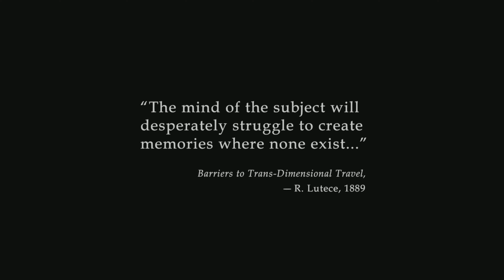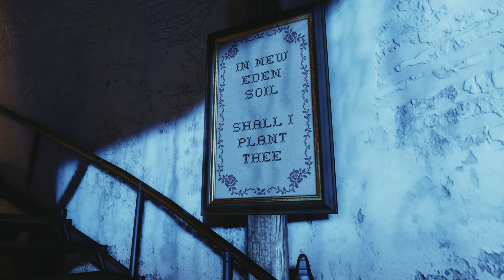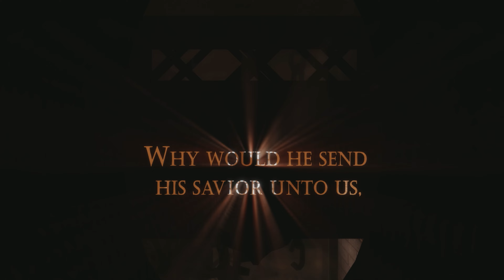The Welcome Center | Let's Play BioShock Infinite #01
BioShock Infinite is a remarkable first-person shooter developed by Irrational Games and published by 2K Games, released on March 26, 2013. It serves as the third installment in the BioShock series, yet it stands alone with its unique setting, story, and gameplay elements. Unlike the underwater city of Rapture in previous BioShock games, Infinite takes players to the skies, to the enigmatic floating city of Columbia. Set in the year 1912, the game presents a city suspended in the clouds—a vibrant but deeply divided society marked by ideological conflicts and haunting secrets.

Players assume the role of Booker DeWitt, a former Pinkerton detective burdened by a dark past and desperate for redemption. Booker’s mission is seemingly simple: travel to Columbia and rescue a young woman named Elizabeth. However, as the plot unfolds, it becomes clear that Elizabeth is no ordinary individual. She possesses mysterious powers that allow her to open "tears" into alternate realities, and she quickly becomes a central figure in the dramatic events that reshape Columbia. The complex and evolving relationship between Booker and Elizabeth drives the story, delivering deep emotional moments alongside the action.

Columbia is an intricately designed city inspired by American exceptionalism and a desire for utopia, though it is riddled with unrest and extreme social stratification. As Booker navigates through Columbia, players encounter distinct factions: the elite founders who believe in American nationalism and the downtrodden rebels, known as the Vox Populi, who fight against the established order. The game delves into heavy themes like racial inequality, religious zealotry, and the consequences of unchecked power, creating a thought-provoking backdrop for the fast-paced gameplay.

Gameplay in BioShock Infinite features a blend of classic first-person shooting mechanics with unique elements that set it apart. Players have access to an array of weapons, as well as Vigors, which grant supernatural abilities akin to the plasmids in previous BioShock titles. These abilities include hurling fireballs, summoning crows, and manipulating objects, allowing for creative and strategic combat. Additionally, Booker can use the Sky-Hook, a versatile tool that not only serves as a brutal melee weapon but also allows players to traverse Columbia’s sky-rails, providing fast-paced, dynamic movement during battles.

Elizabeth herself is more than just a companion; she actively aids Booker throughout their journey. Her abilities are not only key to advancing the story but also essential in combat, as she can find and deliver ammunition, health packs, and even create useful objects from tears to aid in battle. This teamwork dynamic adds a distinctive element to the game, making Elizabeth an integral and beloved character rather than a burden.

The game’s rich storytelling is complemented by stunning visuals, evocative period-specific music, and strong voice acting performances. Columbia is beautifully designed, from its gleaming architecture and propaganda-filled streets to its darker, hidden corners. The game creates a juxtaposition between the bright, hopeful facade of Columbia and the grim realities lurking beneath. As players progress, the narrative takes unexpected twists and delves into complex sci-fi concepts involving alternate universes and time loops, leading to a memorable and mind-bending conclusion.

BioShock Infinite was initially released on Microsoft Windows, PlayStation 3, and Xbox 360, and it has since been made available on PlayStation 4, Xbox One, macOS, Linux, and Nintendo Switch, often bundled with additional content in the BioShock: The Collection. The game received widespread acclaim for its innovative gameplay, rich narrative, and strong character development, earning multiple Game of the Year awards and a lasting legacy as one of the greatest video games of its generation.

Whether you are drawn by its compelling story, fascinating characters, or the exhilarating combat set against a stunning backdrop, BioShock Infinite offers an unforgettable experience that stays with players long after the credits roll. Dive into the floating city of Columbia, uncover its secrets, and explore the mysteries of choice, power, and destiny—all in a gripping journey that is equal parts action and profound narrative.